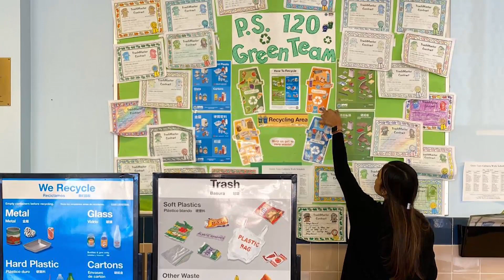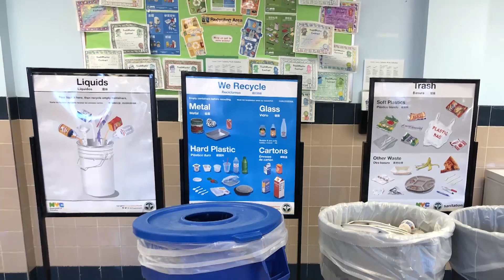Meet 2021 Elite Miss New York Nalicia Ramdyal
On January 17, 2021, Nalicia Ramdyal of New York was crowned Elite Miss Earth USA at the national pageant finals in Orlando, Florida. She will represent the USA at an upcoming international competition. Learn more about Nalicia during her national pageant introduction video! Download the VIP Pageantry mobile app to watch the 2021 Elite Miss Earth USA pageant final and preliminary competition.